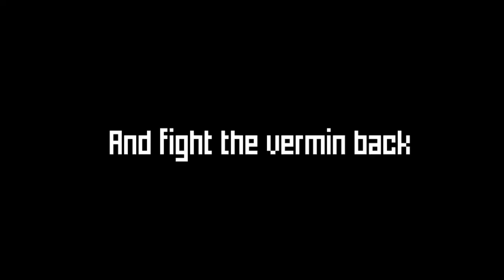Shardpunk: Verminfall - Teaser Trailer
A tactical squad-based survival strategy game based in a thoroughly stylised pixel-perfect steampunk setting. Plan fights, rest at camps, juggle dwindling resources, and journey to the relative safety of bunkers, all while on the run from a swarm of vicious and heavily armed mutated rats.

NEW GAMES, RETRO FEEL